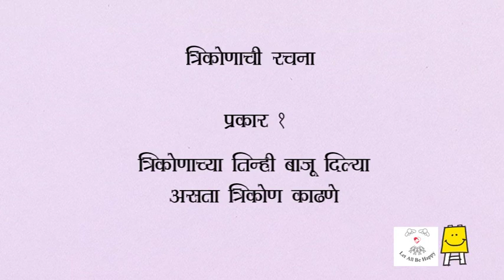Draw a Triangle Type 1 (Marathi) - त्रिकोणाची रचना प्रकार 1